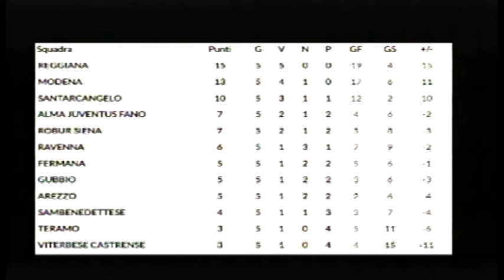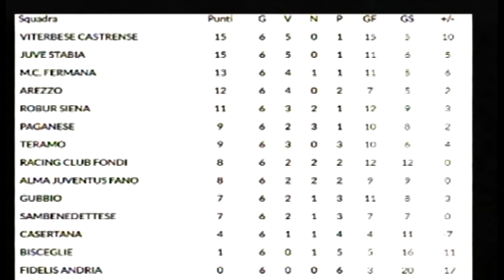Mondo Amaranto, puntata 6 (25-10-2017)